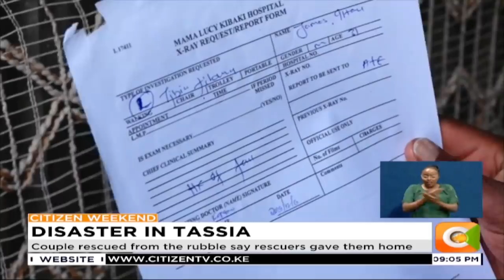5 people dead, 33 rescued, 26 listed as missing in Tassia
Five people have died and 33 have been rescued  in Tassia where a six-story building collapsed on Friday. The multi-agency response effort entered day two with rescuers working towards getting to the remaining tenants still trapped in the rubble. James Gitau and his wife Mary Njeri Ngunda lost everything in that building but are grateful to still be alive.